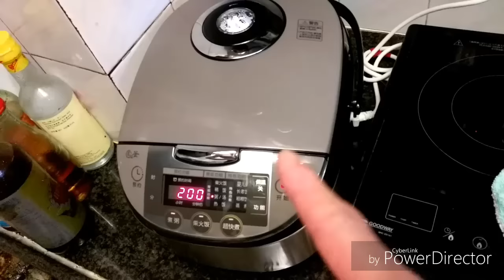南瓜露😁南瓜西米露🙏滋潤 糖水💞電飯煲👉做糖水😋無需睇火 快靚正👍更簡單更快捷👍健康糖水💯母親節👩‍🦱萬聖節🎃電飯煲南瓜露 Pumpkin sweet soup with rice cooker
⬇️⬇️English recipe follows ⬇️⬇️
電飯煲南瓜露：

材料：
日本南瓜1個
冰糖適量

處理：
1.  南瓜1開2，去核，切細舊，刨皮，洗淨。
2.  南瓜切一粒粒，放入電飯煲內，加入4粒大冰糖。
3.  加入一個南瓜的水分。

烹調：
用電飯煲煲2小時，就完成了。

Pumpkin sweet soup with rice cooker:

Ingredients:
Japanese pumpkin 1 No.
Rock sugar appropriate amount

Preparation:
1.  Divide a pumpkin into 2 shares. Remove seeds, cut into small cubes.  Peel and rinse it thoroughly.
2.  Pumpkin is to be cut into small pieces.  Put into rice cooker and mix with 4 big cubes of rock sugar.
3.  Add volume of water as much as a pumpkin.

Steps:
Cook with a rice cooker for 2 hours.  Serve.